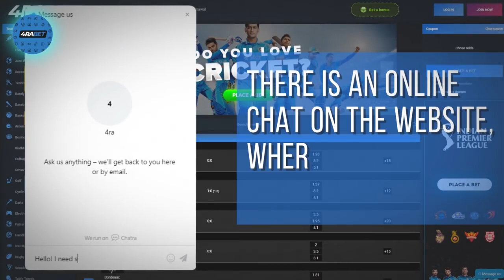Duniyaa Full Video Song Enique Lovestory Prem Kazi Akhil Pk Production Duni HD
Luka Chuppi: Duniyaa Full Video Song |Kartik Aaryan Kriti Sanon |Akhil | Dhvani B | Duniya

A Film produced by Prem Kazi
film directed,edited,written by Kazi Kayes

Lead Cast : PREM KAZI AND SIMHI SANJU
others CAST : Ranju and Miraz
D.O.P: KAZI KAYES
Manager: ADITYA , SUBHO
CONTROLLER : PADMA,RANJU,MIRAZ,SAJAL
 SPECIAL THANKS TO SK MEHEBUL

Song : Duniyaa
Vocals : Akhil & Dhvani Bhanushali
Additional Vocals : Bhrigu Parashar
Lyrics : Kunaal Vermaa
Music Composed & Produced By : Abhijit Vaghani
Co-Produced By : Harshit Jain
Mix And Mastered By : Aftab Khan (Headroom Studio)
Mix Assistant : Vatsal Chevli
Song Recorded At Tseries Recording Studio By Surajit Ghosh Majumdar

Instragam :myself.premkazi

Duniya Lyrics

Bulave tujhe yaar ajj meri galiyan
Basaun tere sang main alag duniya
Basaun tere sang main alag duniyaa

Na aayein kabhi dono mein zara bhi faasle
Bas ek tu ho, ek main hoon aur koyi na
Hai mera sab kuchh tera tu samajh le
Tu chaahe mere hakk ki zameen rakh le
Tu saanson pe bhi naam tera likh de
Main jiyun jab jab tera dil dhadke

Jis’se mera yeh jee nahi bharta
Kuchh bhi nahi asar ab karta
Meri raah tujhse, meri chaah tujhse
Mujhe bas yahin reh jaana

Hai tu hi dil jaan hai meri ab se
Na zikra tera na jaaye mere lab se

Jo hove tu dass mujhe dekhe hass ke

Pyar di raawan utte
Yaar tu le aaya
Mainu jeene da matlab
Aaj samajh aaya

duniya akhil punjabi song,
duniya akhil song whatsapp status,
duniya song by akhil,
akhil new song duniya,
akhil new song duniya video,
duniya akhil video song,
duniya akhil song,
duniya akhil song status,
duniya akhil whatsapp status,
duniya akhil lyrics,
duniya akhil fanjove status,
duniya akhil mp3 song download,
duniya by akhil,
duniya akhil song,
duniya luka chuppi full song,
duniya Akhil,
duniya Akhil,
duniya,
dduniy,
duniya Dhvani Bhanushali,
duniya Dhvani Bhanushali,
duniya luka chuppi,
duniya Dhvani Bhanushali,
Dhvani Bhanushali,
Duniya Full Song,
Duniya Song,
Duniya New Song,
Duniya Song,
Duniya Song,
Duniya Song,
Duniya Song,
Duniya Song,
Duniya Song,
Duniya Song,
duniya Dhvani Bhanushali,
duniya Dhvani Bhanushali,
duniya New Dhvani Bhanushali,
ni Bhanushali,
duniya Dhvani Bhanushali,
Duniya Akhil,
Duniya Akhil,
Duniya Akhil,
Duniya Akhil New song,
Duniya luka chuppi,
duniya song luka chuppi,
duniya song,
Duniya,
Duniya Dhvani Bhanushali,
Duniya Luka Chuppi,
Duniya Song Dhvani Bhanushali,
Duniya Full Video,
Duniya New Video,
Duniya Video Song,
Duniya Video Song Luka Chuppi,
Luka Chuppi Duniya New Song,
Luka Chuppi New Song,
Luka Chuppi Songs,
luka chuppi duniya,
luka chuppi duniya song,
Duniya full song luka chuppi,
Duniya full song,
Luka chuppi duniya full song,
Duniya,
Duniya Dhvani Bhanushali,
Duniya Luka Chuppi